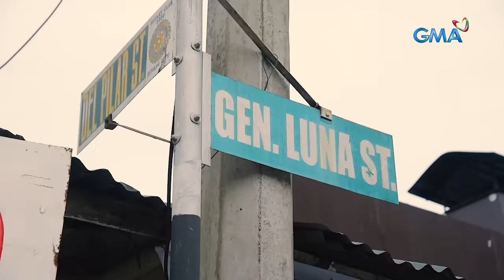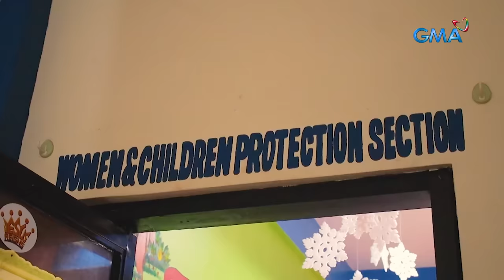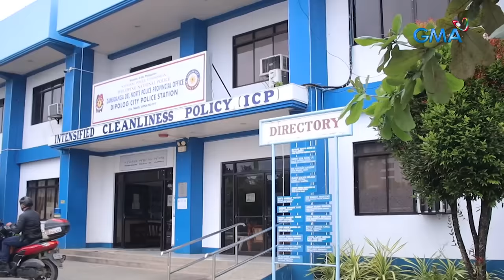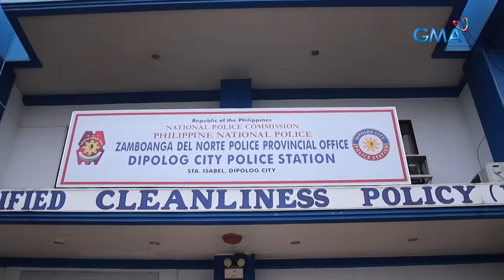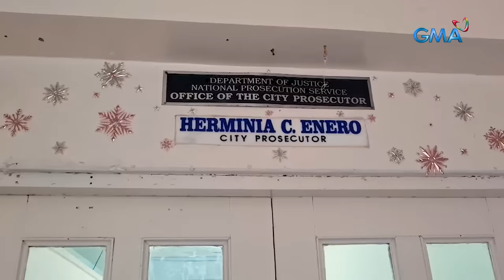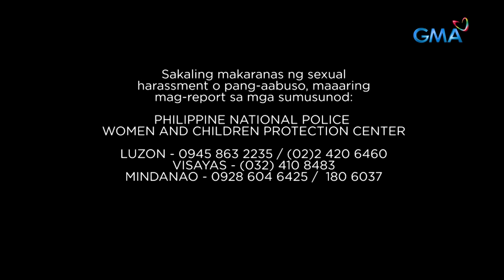Serial manghihipo sa Dipolog City?! | Kapuso Mo, Jessica Soho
Lalaking naka-motor, sunod-sunod na nanghihipo ng mga babae sa Dipolog City! Ang manyakis, caught on CCTV! Panoorin ang video.